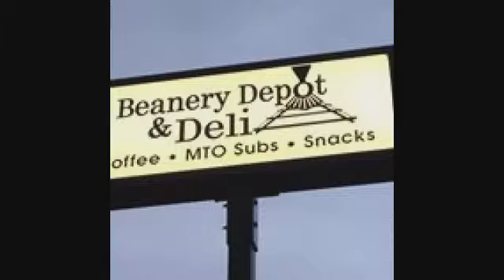NCTV45′s NewsWatch NewsBrief 15 Miles of Treasures Saturday August 12 2017